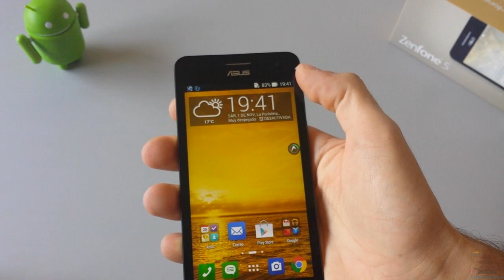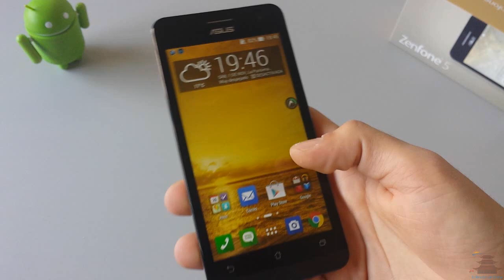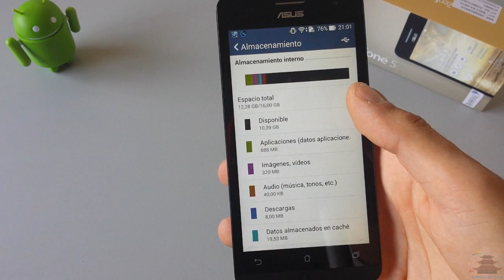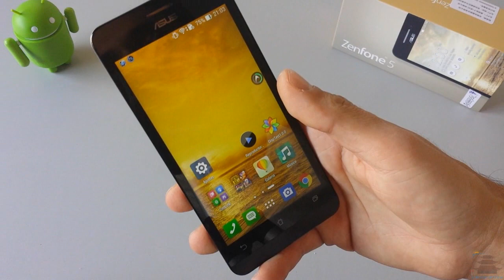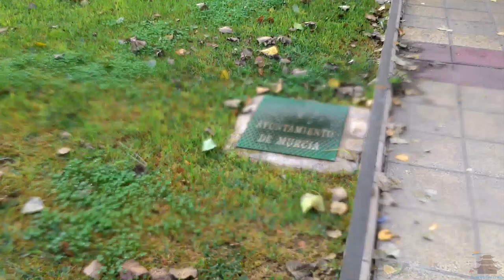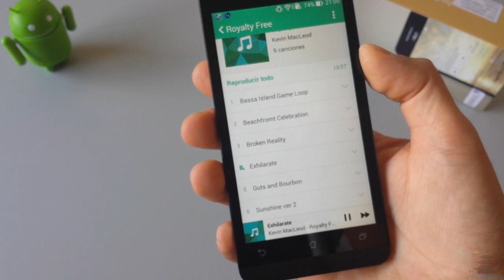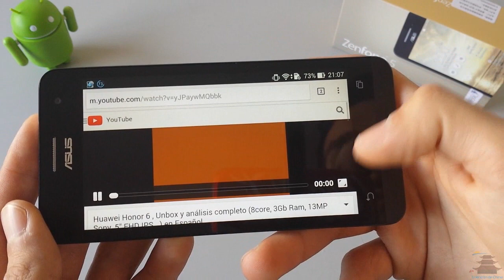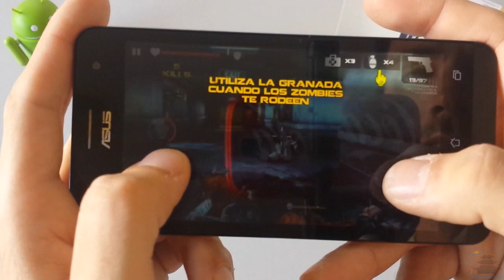Asus ZenFone 5, Unbox y Review en español (2GB Ram, 16GB Rom con Intel Inside) | HD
Bienvenidos a tod@s una vez más!!!

Que tal??? Bienvenidos al canal, hoy toca una marca que todos conocemos, Asus, que con éste ZenFone5 ha conseguido un gran smartphone de gama media-alta.

• 5 pulgadas con Gorilla Glass 3
• 720p
• Intel Atom Z2560
• 2×2 núcleos a 1,6 GHz
• PowerVR SGX544MP2
• 2 GB
• 8/16 GB internos ampliables mediante microSD
• Trasera de 8 megapíxeles y delantera de 2 megapíxeles
• 2.110 mAh
• 148,2 x 72,8 x 10,3 mm
• 145 gramos

Espero que os guste el video y me déis algún Like.

ERdC